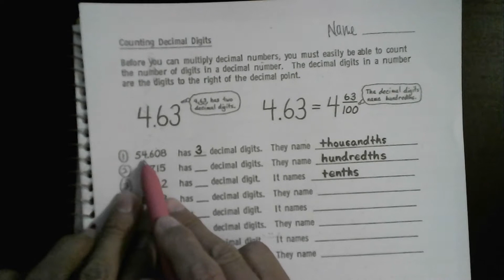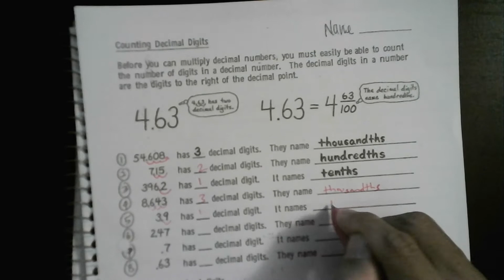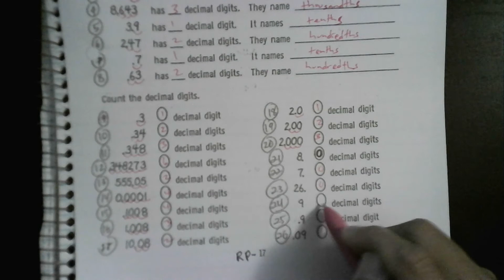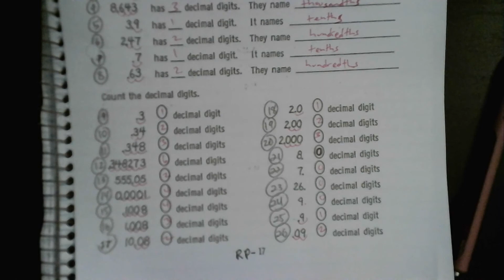Getting Started on RP-17: Counting Decimal Places